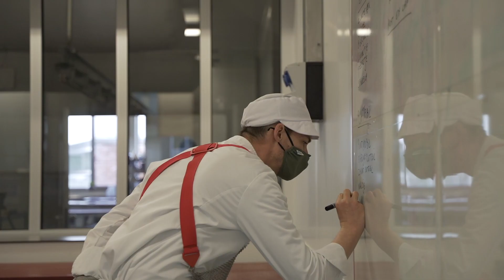Cursist Bart vertelt over het Intensief traject Slager distributie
Tijdens deze opleiding leert Bart alle facetten om als slager zelfstandig te kunnen werken in een supermarktketen of in de distributiesector. Na deze korte opleiding zal Bart meteen aan de slag kunnen gaan op de arbeidsmarkt.